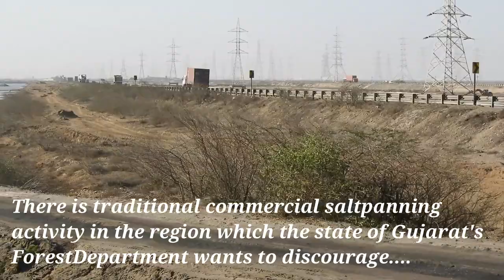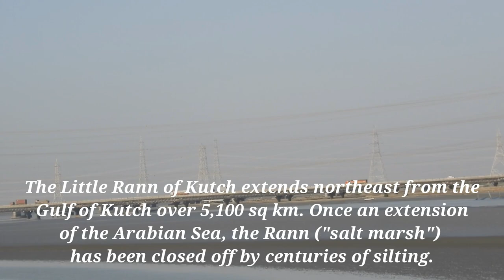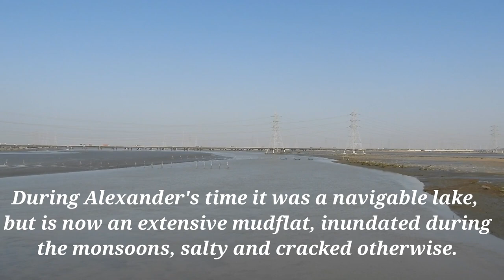BDTS T Express passing through surajbari bridge | little rann of kutch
Little desert of Kutch is a salt marsh which is part of Rann of Kutch in Kutch district, Gujarat, India.
It is also known as KUTCH NU NANNU RANN.
It is famous as the world's last refuge of the Indian wild ass (khur) for the conservation of which it has been declared as the Indian Wild Ass Sanctuary. Though a bleak landscape it is rich in biodiversity and is an ecologically important area for wildlife and many local and migratory waterbirds like cranes, ducks, pelicans, flamingos and land birds like sandgrouse, francolins and the Indian bustards. It is also home to various mammals apart from wild ass such as the Indian wolf (Canis lupus pallipes), desert fox (Vulpes vulpes pusilla) and nilgai (Boselaphus tragocamelus).

Nearest railway station: MALIA
There are many airports around THE LITTLE RANN OF KUTCH.
It lies between airports like KANDLA airport, MEHSANA airport,SARDAR VALLABHAI PATEL International Airport, RAJKOT Greenfield International Airport